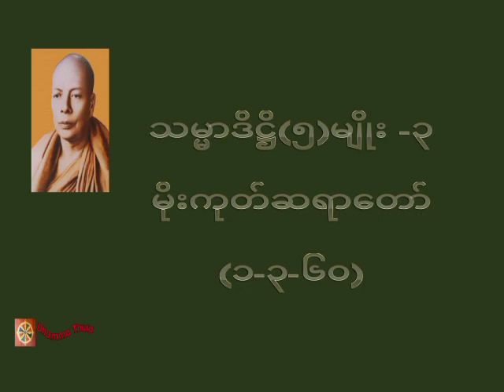သမ္မာဒိဋ္ဌိ(၅)မျိုး -၃၊မိုးကုတ်ဆရာတော်(၁-၃-၆၀)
တရားအသိတိုးပွားကြစေရန် နာယူကြပါ။